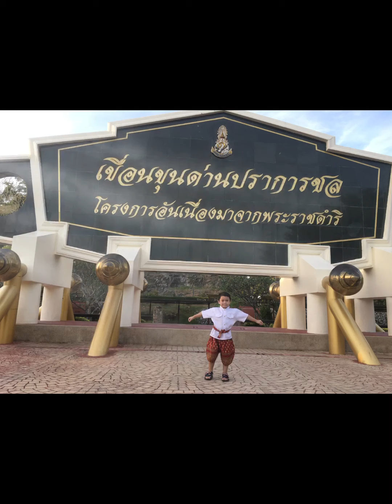ทริปนครนายก 25-11-2020